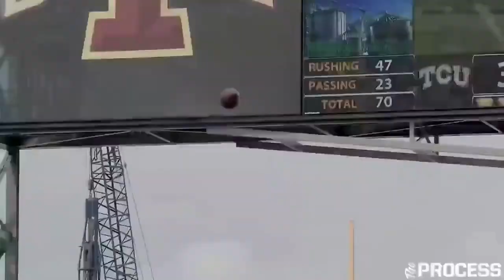2020 Iowa State Football Hype Tape - TCU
Iowa State opens the Big 12 schedule against TCU